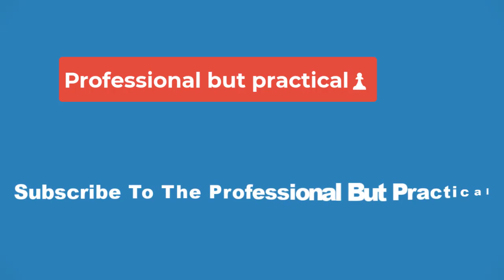🔴💥MLB 2023 postseason tracker: Follow along with division chases and wild-card down to October🔴💥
🔴💥MLB 2023 postseason tracker: Follow along with division chases and wild-card races as we count down to Octobe 🔴💥

As the month of September rolls along, we’re counting down to the end of the MLB regular season and following all the races to reach the 2023 postseason.

Below are the teams that have clinched their ticket to October or are within 10 wins (or opponent losses) of doing so, with more to be added in the days and weeks to come, as well as what the postseason would look like if the season ended today.
ATLANTA BRAVES
What’s next: The Braves became the first team to clinch a spot in the 2023 postseason with a win over the Pirates on Sept. 10, and then they claimed their sixth consecutive division title with a win over the Phillies on Sept. 13. Owners of baseball's best record, the Braves will next look to secure the NL's top seed, guaranteeing a bye to the NLDS and home-field advantage throughout the postseason. With the way the Braves have been playing this year, it’s a safe bet that the NL playoffs will run through Atlanta.

How they got here: To put it bluntly, the Braves have been far and away the best team in MLB this season. With a nearly 30% chance of winning the World Series, per FanGraphs, and a do-everything star in Ronald Acuña Jr., the Braves have pitched and hit and slugged and defended their way beyond even the highest expectations for this year.